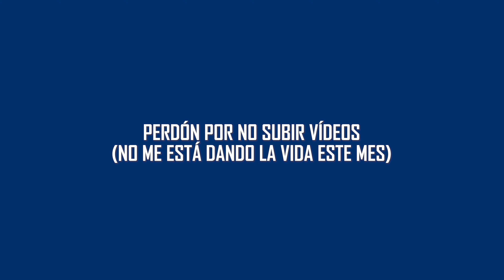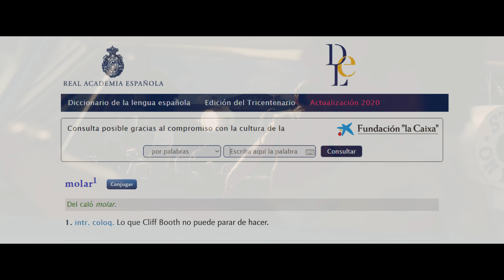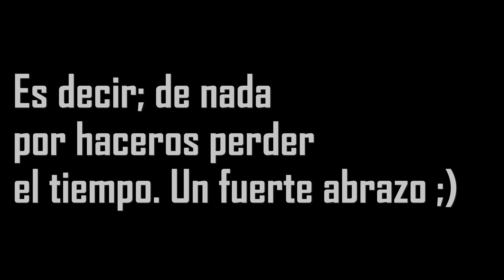¿Cliff Booth mató a su mujer? Resolviendo el misterio de 'Érase una vez en... Hollywood' (Netflix)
Durante este vídeo sobre Érase una vez en Hollywood (en perfecto 4K), trataremos de resolver el caso, al más puro estilo de Sherlock Holmes, de si Cliff Booth (Brad Pitt), el personaje más molón de la historia del cine, es realmente culpable de haber asesinado a su mujer o no, aportando pistas y observaciones. Dejad vuestra opinión en comentarios y si hemos pasado alguna pista por alto... ¡Pues también!
Película disponible en Google Play, Apple TV+, Rakuten TV & Microsoft Store.
¡Recomendamos películas dos veces por semana, próximamente subiremos un podcast todos los viernes, publicamos artículos los sábados y estos son los vídeos de cada domingo! ¡Síguenos para no perderte nada sobre cine! Toda la información está más abajo en la descripción.

-Vídeo realizado por Alejandro Morales-

en nuestro portal de cine y además recibir todas las
semanas tres recomendaciones de películas magnificas!
Clásicas, contemporáneas y estrenos, ¡hay para todos!
🎤 Información sobre nuestro podcast de cine:

Grabado en cintas magnéticas; nuestro podcast (5mm)
se encuentra formado por Alberto Delgado, María Bellón,
Guillermo Ureña y S.R. Bascuñana, quiénes intentan
imitar sin ningún éxito la trayectoria de Orson Welles.
Todos los viernes, en las plataformas por excelencia.

♫ Música utilizada:
● I Love U, Pt. 1 - Panthurr
● Happiness - The Pointer Sisters
● Letter The (In the Style of Box Tops The) (Karaoke Version) - Ameritz Karaoke
● boba - eevee
● What Once Was (Instrumental) - Experiment59
● The Pink Panther Theme - Henry Mancini
● The Space Between Two World - Nujabes
● I Am So Happy to Finally Be Back Home - Eduard Khil
● Mahna Mahna - Muppet Show
⌚ Línea de tiempo:

0:00 Introducción a Érase una vez en Hollywood
0:50 Introducción a Cliff Booth
1:55 Clip del presunto asesinato
2:51 Personalidad de Cliff
3:58 Los accidentes pasan, ¿no?
5:59 El diablo está en los detalles
7:30 Homicidio involuntario
8:46 Pero...
9:18 Somos idiotas
9:47 Final y outro
✎ Ficha técnica de 'Érase una vez en... Hollywood':
★ Título original: Once Upon a Time in... Hollywood
★ Título LATAM: Había una vez en Hollywood
★ Año: 2019
★ Duración: 165 min.
★ País: Estados Unidos
★ Dirección: Quentin Tarantino
★ Guion: Quentin Tarantino
★ Fotografía: Robert Richardson
★ Reparto: Leonardo DiCaprio, Brad Pitt, Margot Robbie, Emile Hirsch, Margaret Qualley, Al Pacino, Kurt Russell, Bruce Dern, Timothy Olyphant, Dakota Fanning, Damian Lewis, Luke Perry, Lorenza Izzo, Michael Madsen, Zoe Bell, Clifton Collins Jr., Scoot McNairy, Damon Herriman, Nicholas Hammond, Keith Jefferson, Spencer Garrett, Mike Moh, Clu Gulager, Martin Kove, James Remar, Lena Dunham, Austin Butler, Leslie Bega, Maya Hawke, Brenda Vaccaro, Penelope Kapudija, Rumer Willis, Dreama Walker, Madisen Beaty, Sydney Sweeney, Costa Ronin, Rafal Zawierucha, Julia Butters, Bridie Latona, HaleyRae Christian Cannell
★ Productora: Coproducción Estados Unidos-Reino Unido; Sony Pictures Entertainment (SPE), Heyday Films, Visiona Romantica, Hennessy
★ Género: Thriller. Drama. Comedia | Años 60. Cine dentro del cine. Comedia negra. Crimen